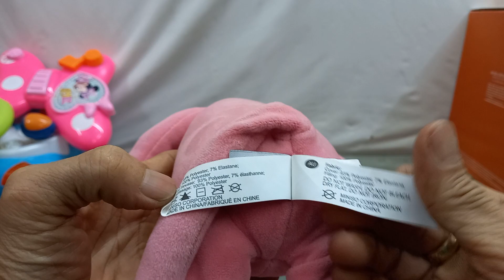Thú bông Chú báo hồng vải bông Pink Panther Hàng xịn của Miniso Corporation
50k - 95% Chú báo hồng vải bông Pink Panther. Hàng xịn của Miniso Corporation.
Kích thước lớn: dài 60cm
TÌNH TRẠNG: còn khá mới
73/28 Huỳnh Văn Bánh P17 Q.Phú Nhuận TPHCM
(Khu vực chợ Phú Nhuận)